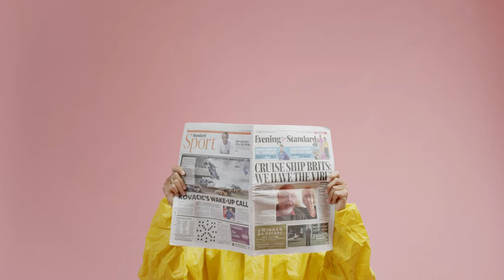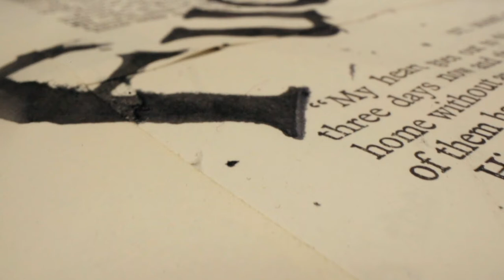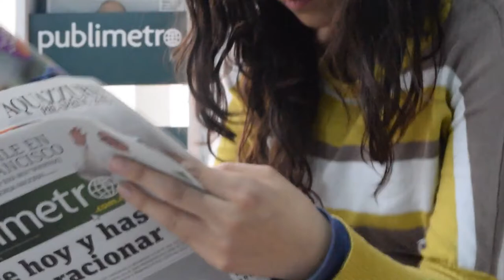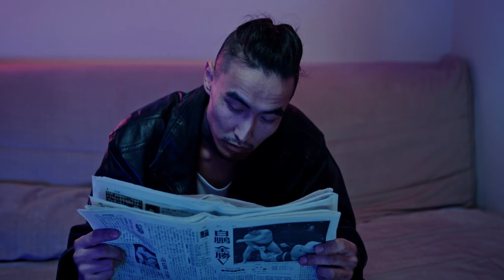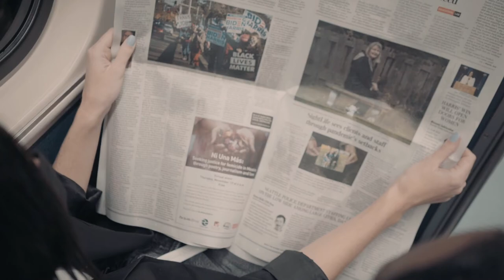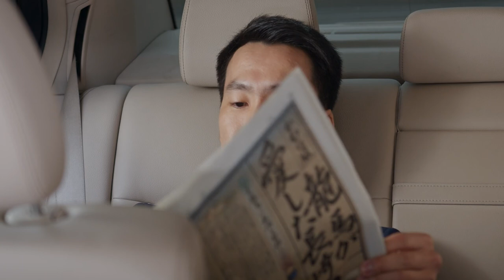Newspaper Stock Footage - Newspaper Free Stock Videos - Newspaper No Copyright Videos